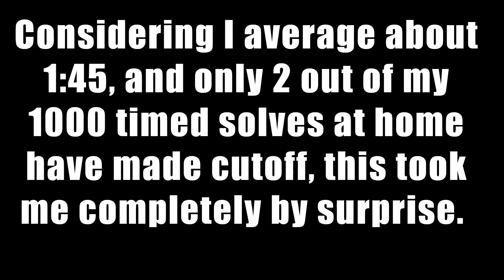Genuine progression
I managed to secure my first official average on 4x4 this weekend.  As always thanks to the United Kingdom Cubing Association for putting on such a great event, and congrats to the newly promoted delegates.